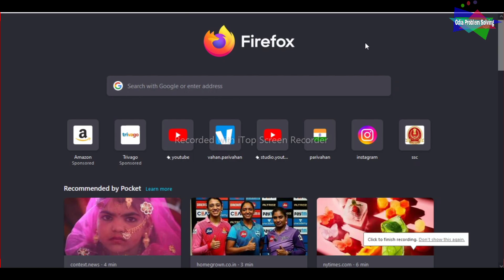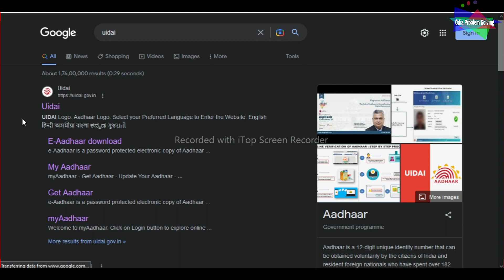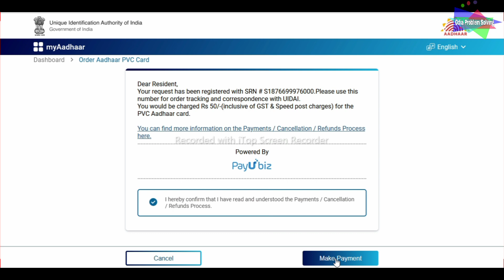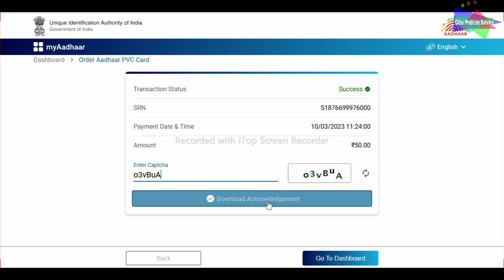How to get lost Adhar card without mobile number||ହଜି ଯାଇଥିବା ଆଧାର କାର୍ଡ କେମିତି ପାଇବେ ୨୦୨୩||Odia PS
ଯଦି ଆପଣଙ୍କର ଆଧାର କାର୍ଡ ହଜିଯାଇଛି ଆଓ ଆପଣଙ୍କ ମୋବାଇଲ୍ ନମ୍ୱର୍ ବି ଲିଙ୍କ ନାହିଁ ତେବେ ଚିନ୍ତା କରନ୍ତୁ ନାହିଁ ମୁଁ ସମସ୍ୟା ର ସମାଧାନ ଏହି ଭିଡିଓ ରେ କହିବି | ଜଲଦି ଜଲଦି ଭିଡିଓଟିକୁ ଦେଖି ନିଅନ୍ତୁ

How to get adhar card online
How to get lost Adhar card without otp
How to order Adhar PVC card
How to get your lost Adhar card
How to find lost adhar no
How to find lost Adhar card
How to get lost Adhar card with mobile number
How to get lost Adhar card in Odia
How to download adhar card without otp
Adhar card download without mobile number link
Adhar card lost how to get new one
Haji jaithiba adhar card kemiti paibe

video is for educational purpose only.Copyright Disclaimer Under Section 107 of the Copyright Act 1976, allowance is made for"fair use"for purposes such as criticism, comment,news reporting, teaching, scholarship, and research.Fair use is a use permitted by copyright statute that might otherwise be infringing. Non-profit, educational or personal use tips the balance in favour of use.